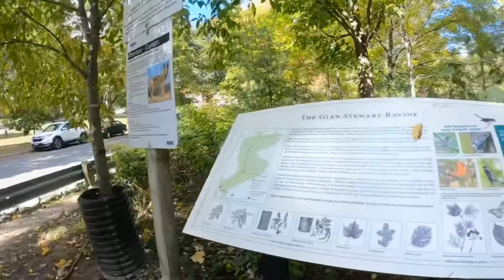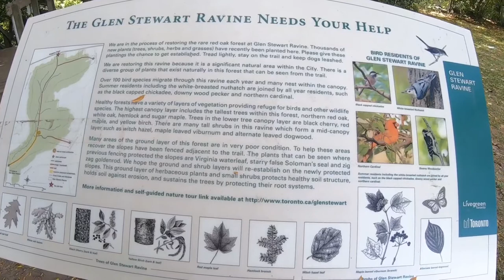Glen Stewart Ravine Trail Path Adventure